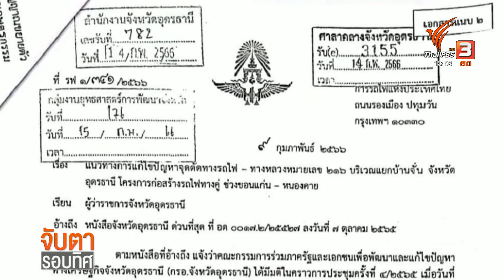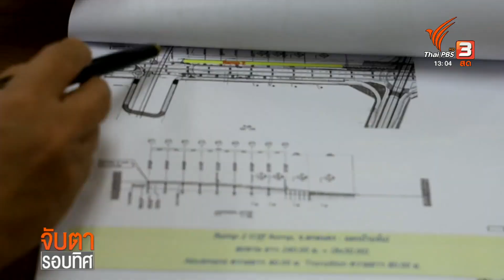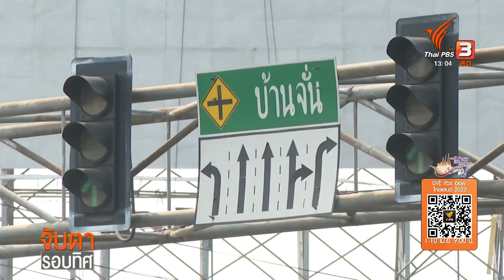รฟท.ยืนยันไม่แก้แบบรถไฟทางคู่จุดตัด ถ.เลี่ยงเมืองอุดรฯ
การรถไฟฯ ยืนยันว่า ไม่สามารถแก้ไขแบบก่อสร้างได้ กรณีโครงการก่อสร้างรถไฟทางคู่ช่วงผ่านตัวเมืองอุดรธานี ซึ่งตามแบบ รฟท.จะสร้างแนวระดับพื้นดิน สวนทางกับมติชาวอุดรธานีที่อยากให้สร้างแบบยกระดับ